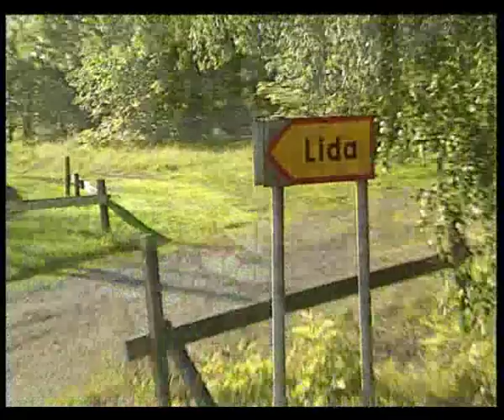Till himmelen jag går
Till himmelen jag går från den stora tittarsuccén "Minns du sången" (the swedish version of Gaither homecoming) som sändes under tre säsonger (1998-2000) med totalt 25 program och 182 andliga sånger på svenska. Solister: Curt & Roland